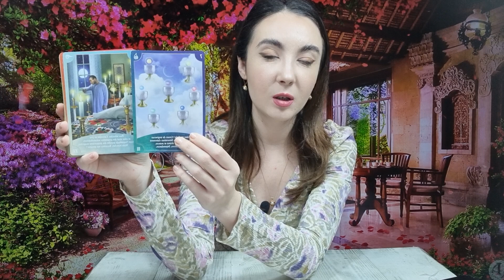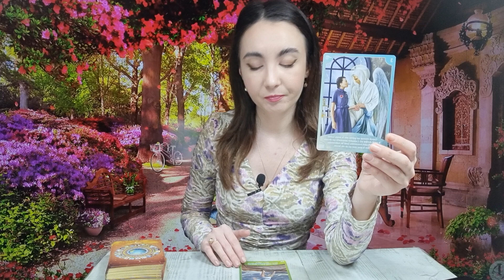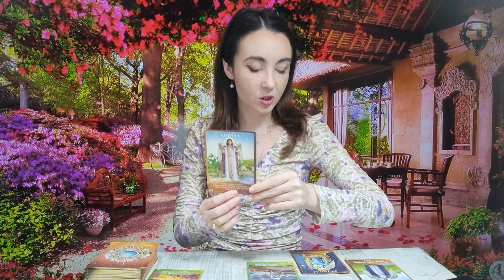𝗣𝗘𝗦𝗧𝗜 ♓️ 𝗗𝗘𝗖𝗜𝗭𝗜𝗔 𝗘 𝗟𝗔 𝗧𝗜𝗡𝗘! 𝗢 𝗩𝗘𝗦𝗧𝗘 𝗕𝗨𝗡𝗔! 𝟲-𝟭𝟮 𝗠𝗔𝗥𝗧𝗜𝗘 𝟮𝟬𝟮𝟯